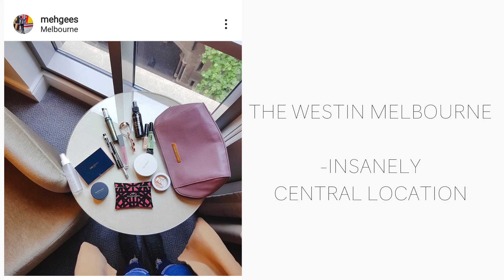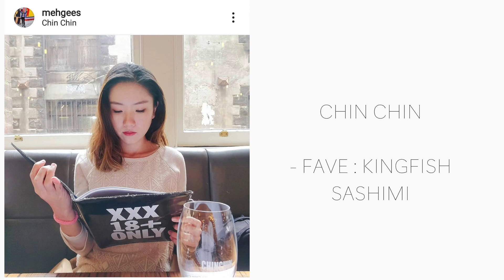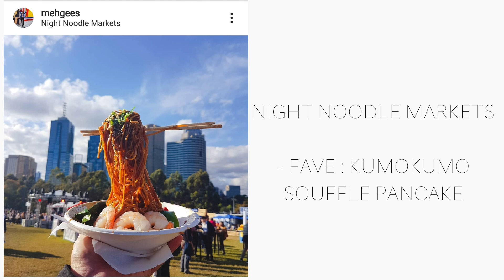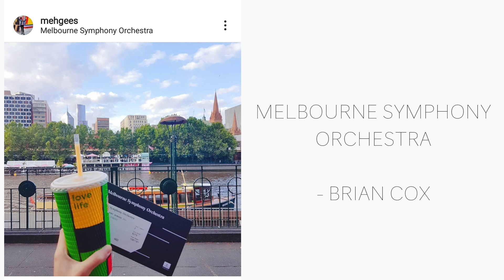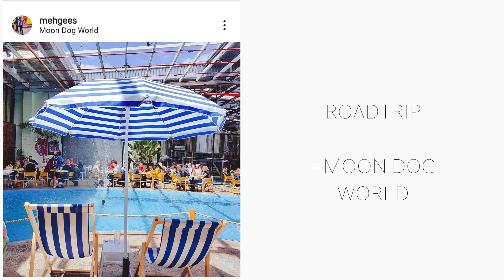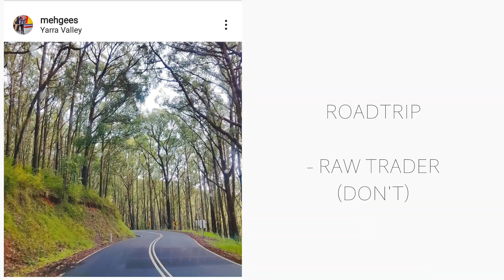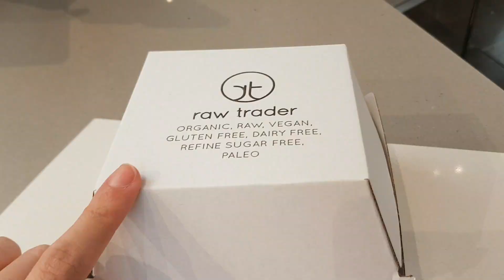MELBOURNE VLOG - FOOD & PLACES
Melbourne food & places travel vlog for a week. List of places here :
The westin melbourne
Willy wonka bar
Tipo 00
Chin chin
Hosier lane street art
Lune croissanterie
Rose garden bbq
State library victoria
Night noodle markets
Gelato messina
Hoy pinoy
Flying noodles
Kumokumo shuffle pancakes
Embla
Lello pasta bar
Stalactites
Pacific seafood bbq house richmond
Melbourne symphony orchestra
Brian cox live
South gate shopping mall
Moon dog world
Yarra valley
Raw trader
Chadstone shopping centre
Brighton bathing boxes